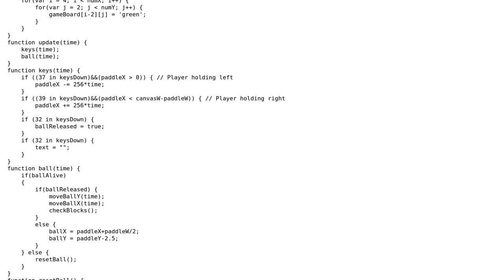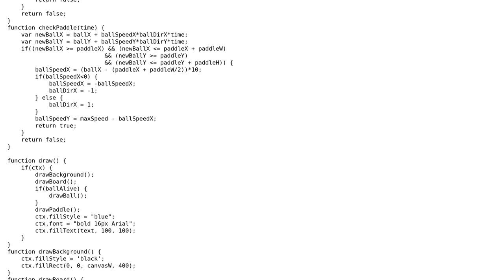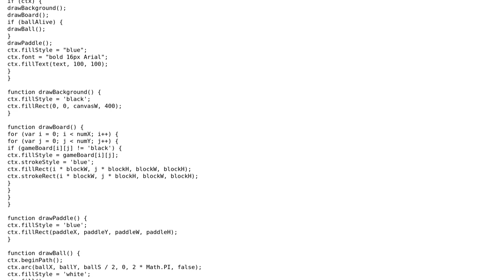Code Review: Breakout-like game in JS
With thanks & praise to God, and with thanks to the many people who have made this project possible! | Content (except music & images) licensed under CC BY-SA | Music | Images & others | With thanks to user Tom Prats user Stuart user palaniraja and the Stack Exchange Network Trademarks are property of their respective owners. You are responsible for your own actions.